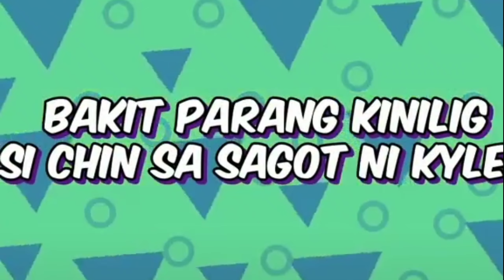Francine Interview Kyle | Sep 1,2021 +Gold Squad